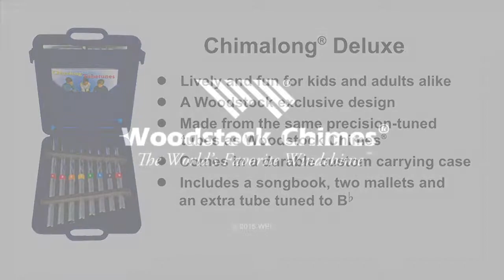Chimalong Deluxe by Woodstock Chimes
25th Anniversary Edition comes with a convenient carry case.
Only from Woodstock!

Recommended for its educational value by John Sebastian, Marilyn Horne, Andre Watts, Peter Shickele and the late Jim Henson. Tuned to C Major, the Chimalong Deluxe can be played by number, color or notes. A xylophone-style instrument made with world-famous Woodstock Chime tubes, the Chimalong comes with an extra #7 tube, which changes the B (for key of C) to B flat (for key of F), giving greater musical flexibility. Also comes with two mallets, color coded songbook and a carrying case that has a spot for everything, making it easy to take the Chimalong on family vacations, trips to Grandmas, and more.

The Chimalong is a multi award winner:
Parents' Choice Gold Award Winner
Parents' Choice Classic Award Winner
Parents' Choice Top 25 Toys of 25 Years Award Winner
Oppenheim Toy Portfolio Blue Chip/Best Toy Award Winner
Fat Brain Toy Award Winner